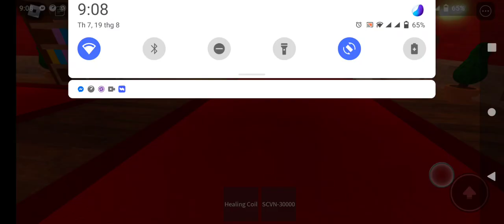doors 100 but bad